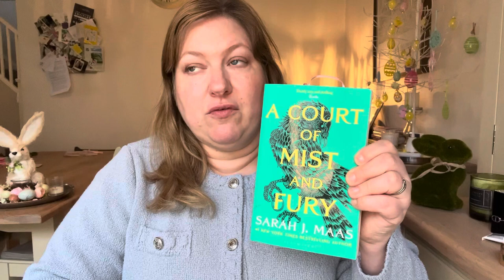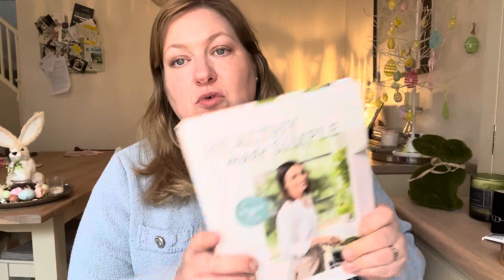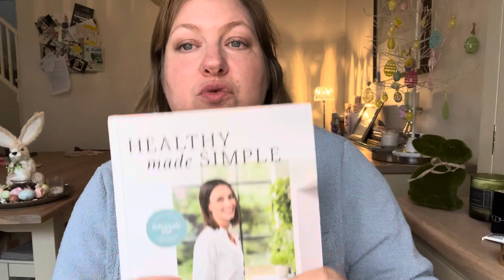15 Faves in 15 mins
Recent favourites Product Links;

Deliciously Ella Healthy Made Simple: Delicious, plant-based recipes, ready in 30 minutes or less

A Court of Thorns and Roses Paperback Box Set (5 books): The first five books of the hottest fantasy series and TikTok sensation

Dior Lip Balm
I found this at John Lewis & Partners. What do you think?

Merit

H&M Boucle Cardigan